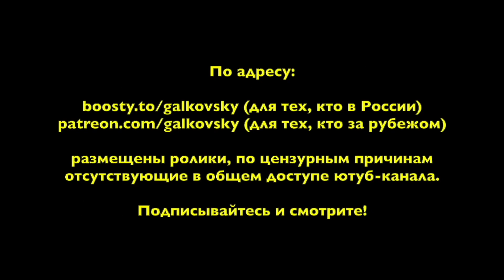ф314. Михаил Александрович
Очередной выпуск информационного бюллетеня "н165. Россия/Украина. Флаттер: Исинбаева" на бусти и патреоне на тире «Наблюдатель»:

• Сбербанк: 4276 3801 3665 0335
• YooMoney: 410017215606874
• Bitcoin (BTC): bc1qp3hzjs0rlr0f7y06t5f3qdh7kr6h4xm70rcyft
• Ethereum (ETH): 0x3A3DA93cfB8114adFeB6F74039059A0942a4875e